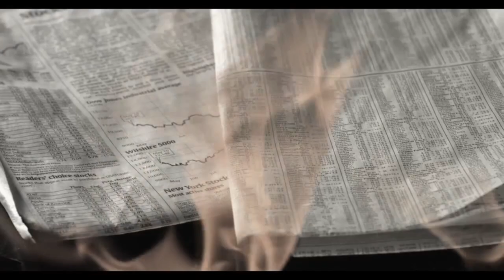Domain | Vampire: The Masquerade - Call of the Abyss | Episode 5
Toledo has been charged with showing the fledglings how to act properly when it comes to someone else's domain. As such, he was tasked to bring Scarlett and the others at Blue Velvet, the domain of someone named Bronwyn. While Toledo and Scarlett is busy learning, Dom and Mordecai finally makes progress regarding their investigations by visiting the Chantry.

Chaotic changes are happening within the Camarilla’s Jewel and our cast is caught within the eye of the storm. With all hell about to break loose, our coterie must survive through this turmoil and get to the bottom of what is actually going on.

Live every Wednesdays 11am GMT+8 or Tuesday 7pm PST